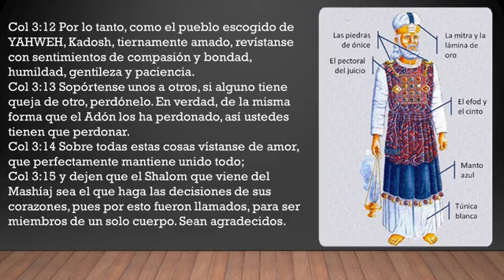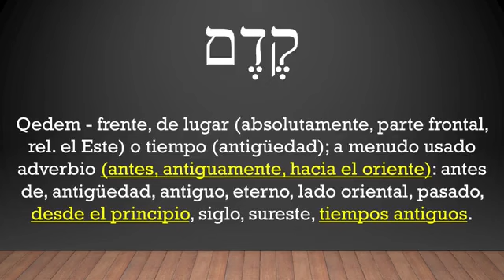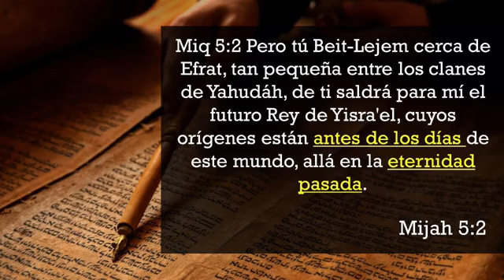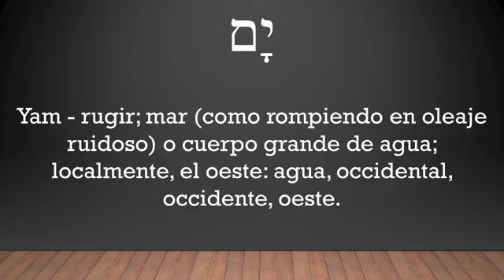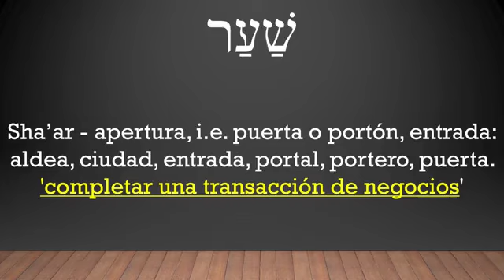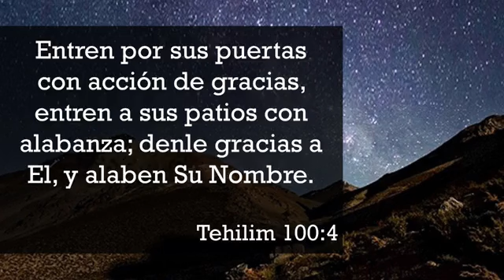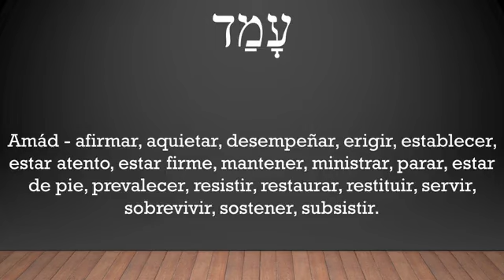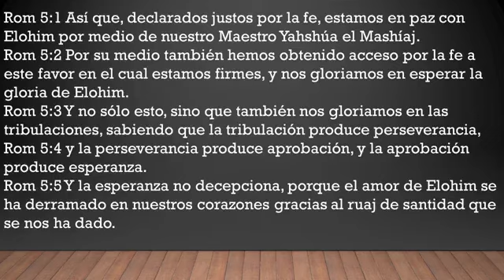PARASHA HA'SHAVUAH TETZAVEH - ORDENARAS